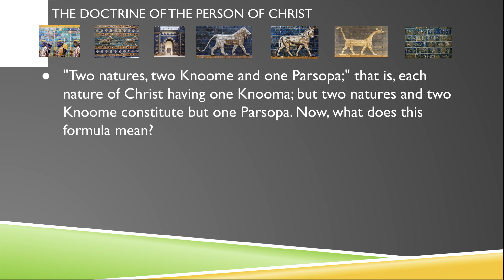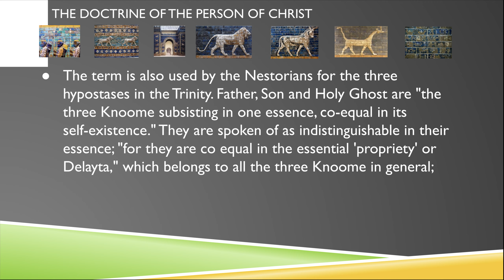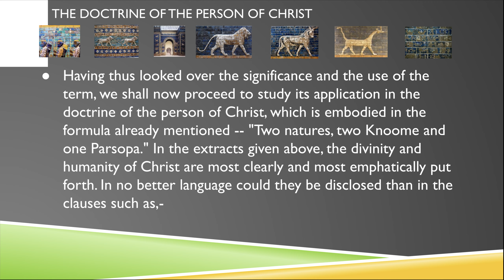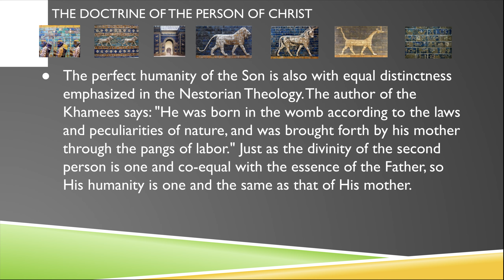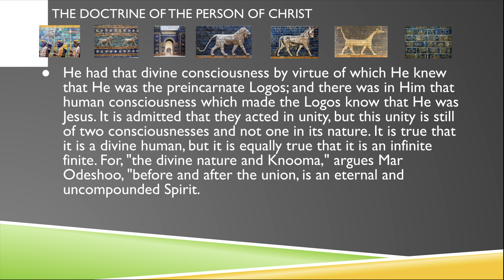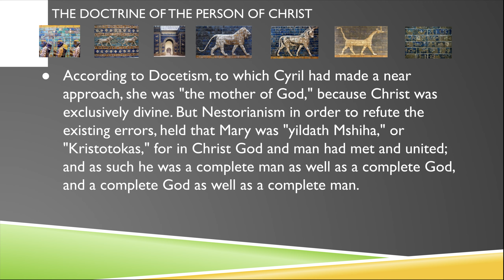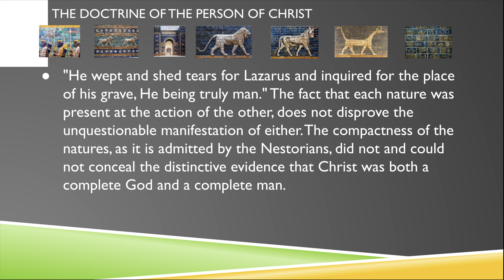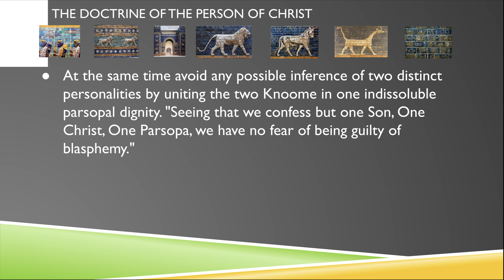The Doctrine Of The Person Of Christ